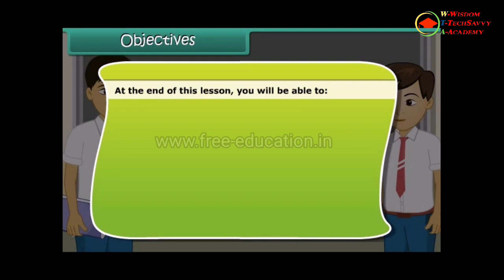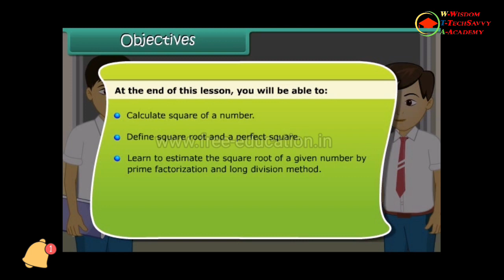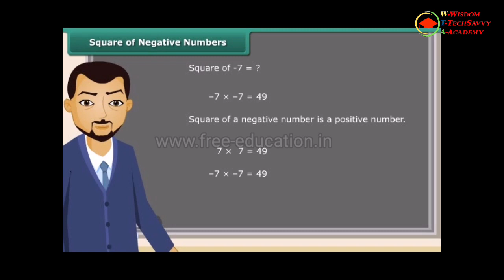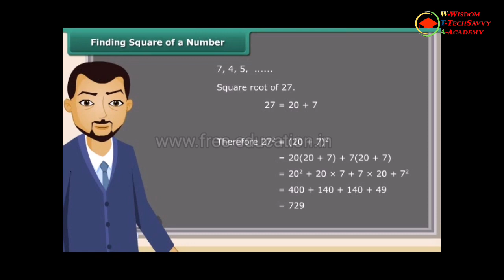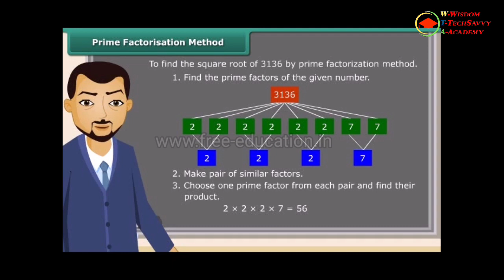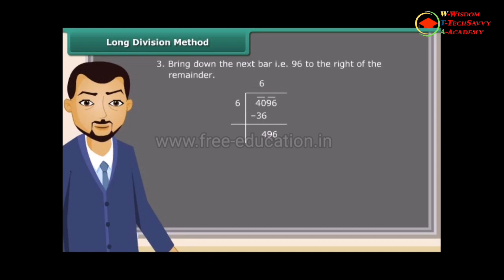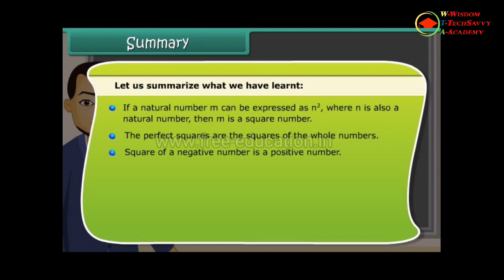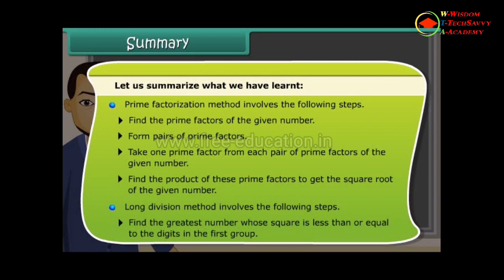Chapter 6 Squares and Square Roots Class 8th Maths